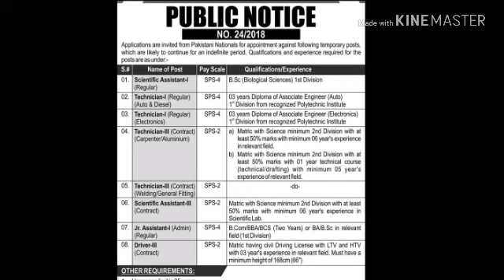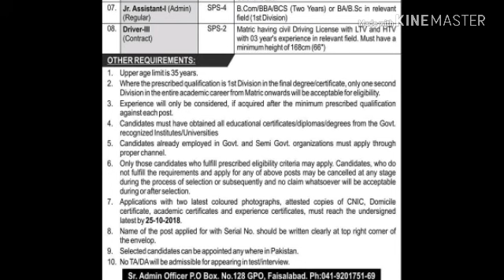Public sector jobs 2018 jobs in public sector and organization | all Pakistan jobs 2018 | Pak jobs